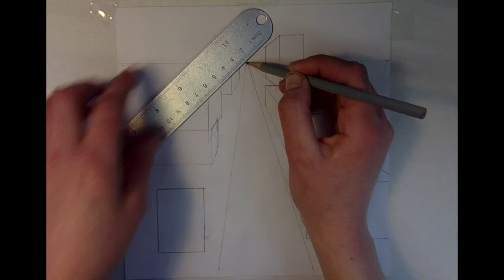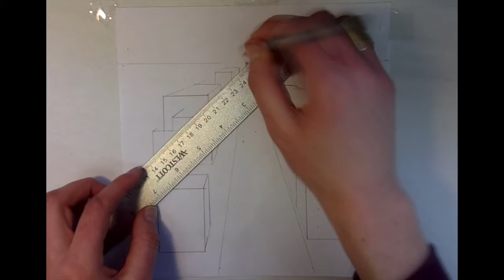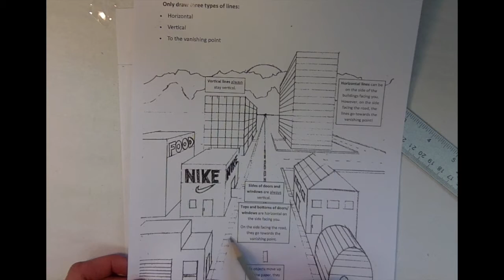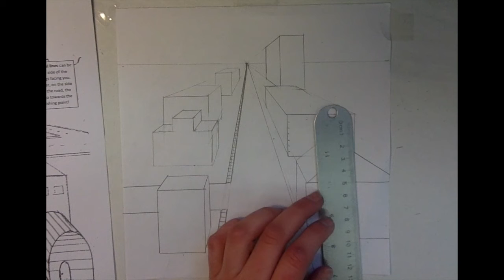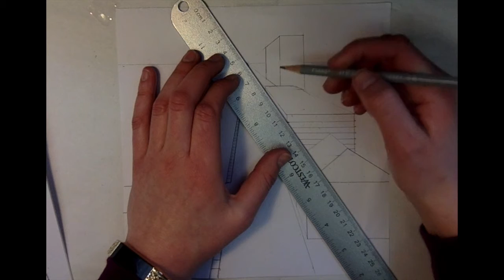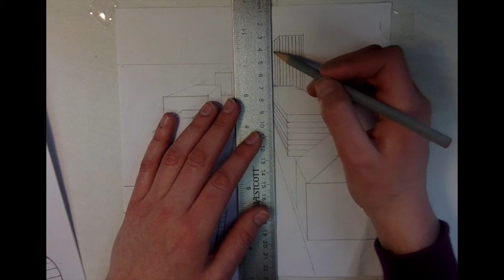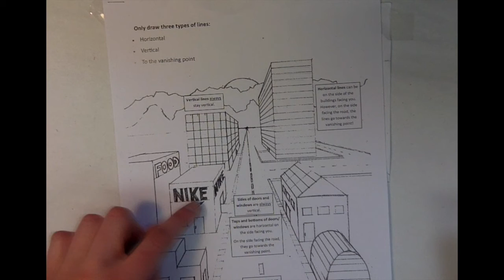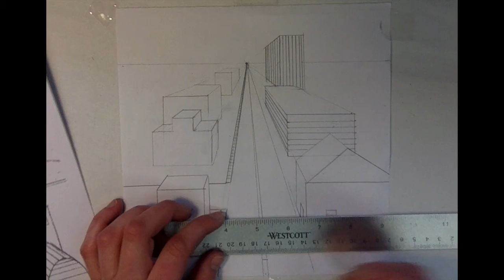One Point Perspective City- 2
Ms. Brown demonstrates how to finish drawing buildings in one- point perspective and how to draw realistic details on them.